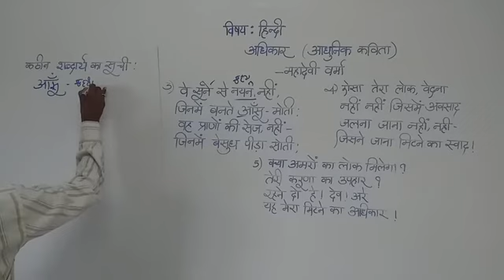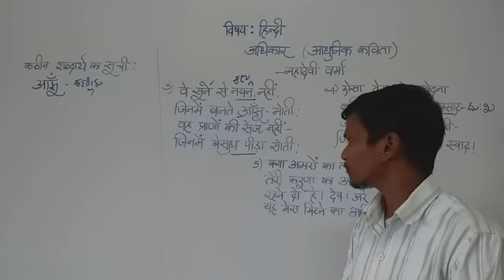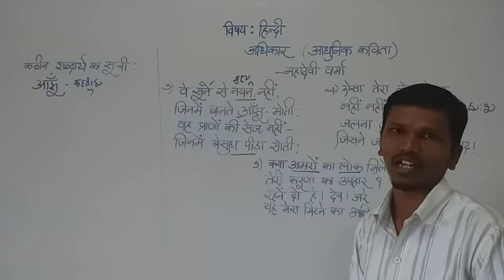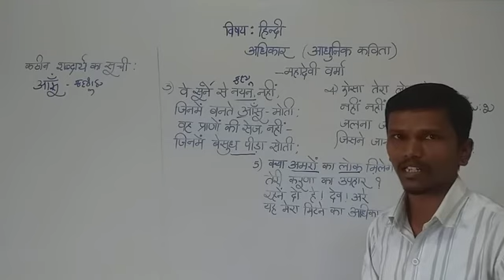II PUC HINDI-ADHIKAR-MAHADEVI VARMA-(CONTINUED)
BY PRAKASHA D P - DEPARTMENT OF HINDI